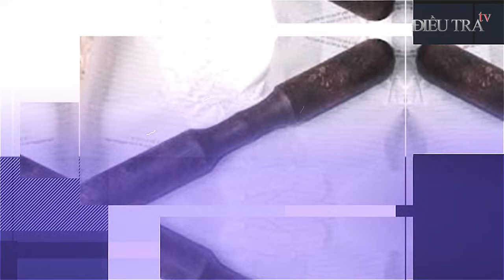KINH HOÀNG 2 nữ tử tù lì lợm, không ăn không nói, nằm há miệng chờ tiêm thuốc độc | Điều tra TV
ĐIỀU TRA TV | trước giờ thi hành án mỗi tử tù được viết thư và đưa ra 1 yêu cầu cuối cùng. Cũng như bao tử tù khác, nói về tâm nguyện cuối cùng của mình. Có những nữ tử tù dù lì lợm đến phút cuối không hề có 1 biểu hiện trên khuôn mặt, thậm chí là không ăn không nói 1 lời.